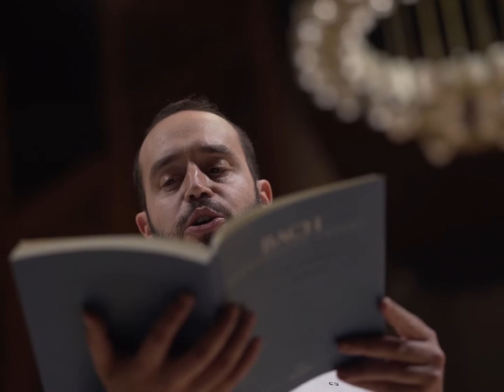J.S. Bach: Weihnachtsoratorium - Jauchzet, frohlocket! | La Spagna (teaser)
Javier Corcuera, director
Coro UPM
Orquesta Barroca La Spagna

Auditorio Nacional de Música
Madrid, 2021